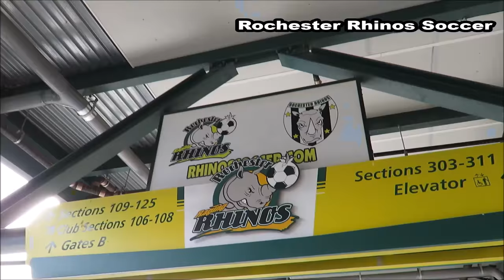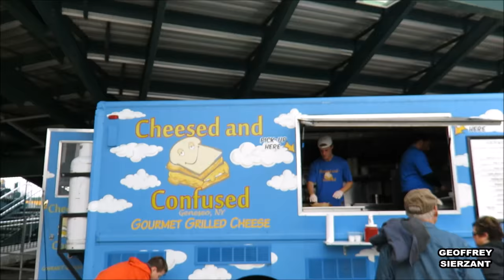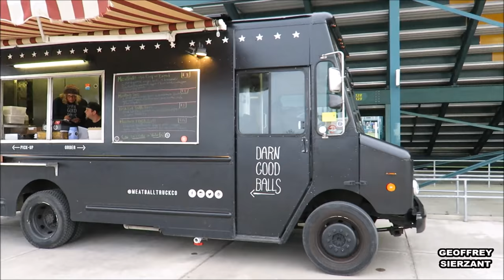Rochester Raging Rhinos Soccer